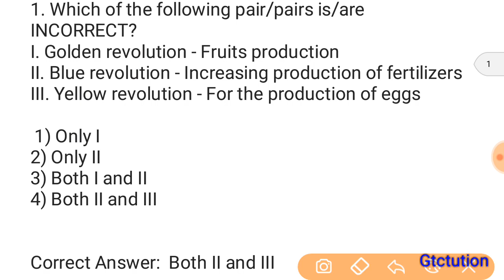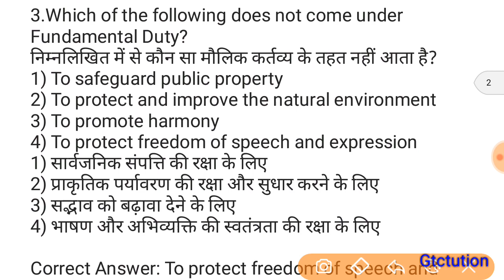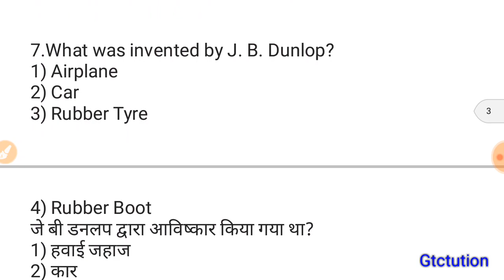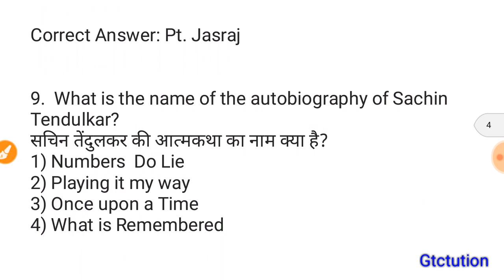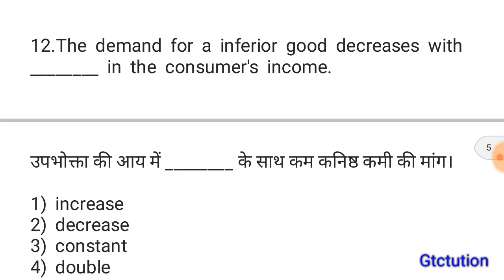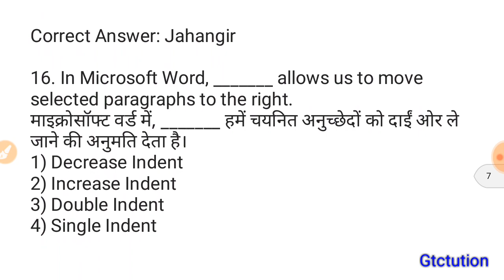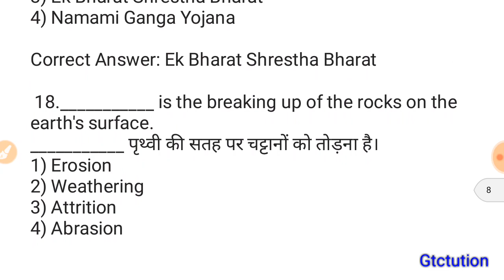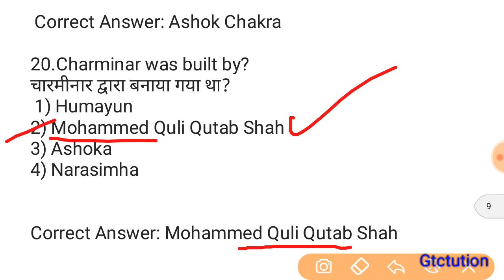RRB JE Preparation General Awareness GK Live Test #3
Here is Selected Products and Books

General Science Top 300 MCQ